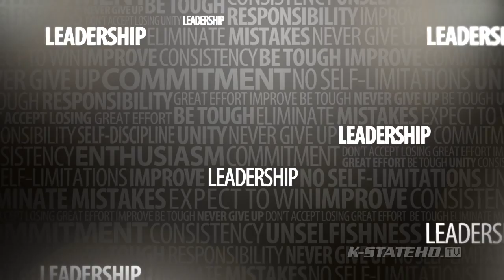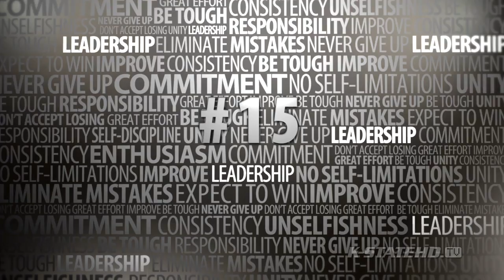#15: Leadership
Get Your Season Tickets Today!